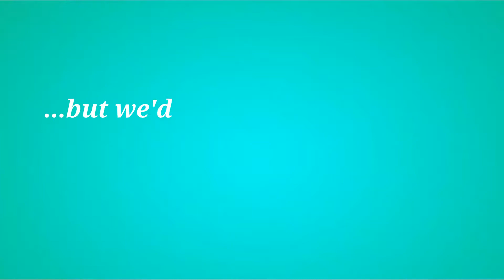Mx7 Aerial Creations